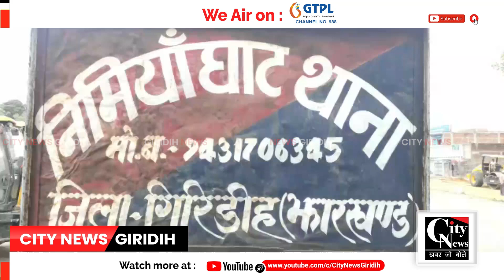Giridih तीन चोरों ने बंद गुमटी में किया हाथ साफ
निमियाघाट थाना क्षेत्र के कुर्मी टोला में बीते देर रात तीन चोरों ने एक बंद गुमटी का ताला तोड़कर सामान सहित 3000 नकद की चोरी कर ली। हालांकि जब चोर चोरी करके भाग ही रहा था। तब ग्रामीणों ने रंगे हाथ धर दबोचा और पुलिस के हवाले कर दिया। ये गुमटी ललित महतो की है जो पिछले कई वर्षों से चला रहा है। और अपने परिवार का भरण पोषण करने का यही एकमात्र जरिया है। पीड़ित परिवार ने पुलिस प्रशासन से न्याय की गुहार लगाई है।